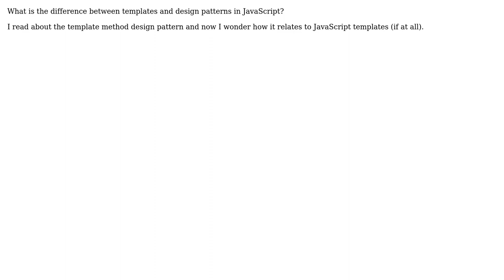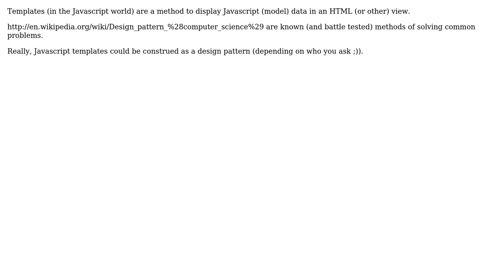Software Engineering: Difference between templates in JavaScript and design patterns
With thanks & praise to God, and with thanks to the many people who have made this project possible! | Content (except music & images) licensed under CC BY-SA | Music | Images & others | With thanks to user Swathi user Jose Faeti user Falcon user Demian Brecht and the Stack Exchange Network Trademarks are property of their respective owners. You are responsible for your own actions.